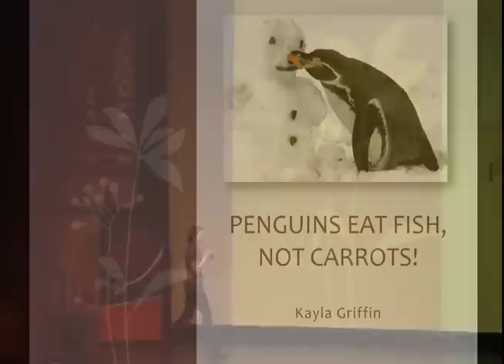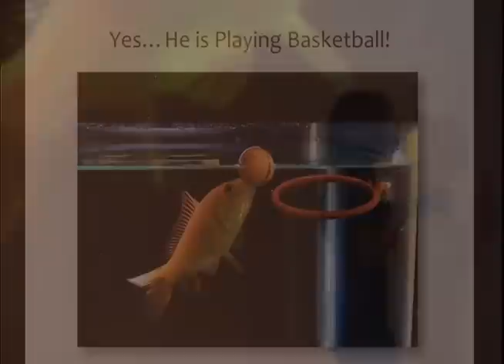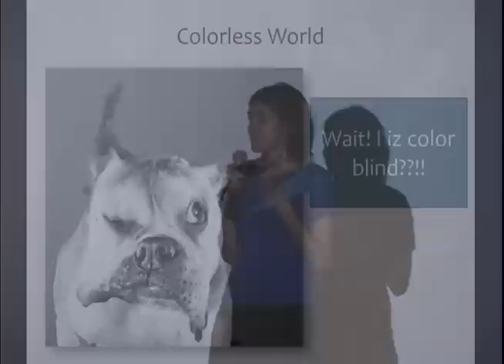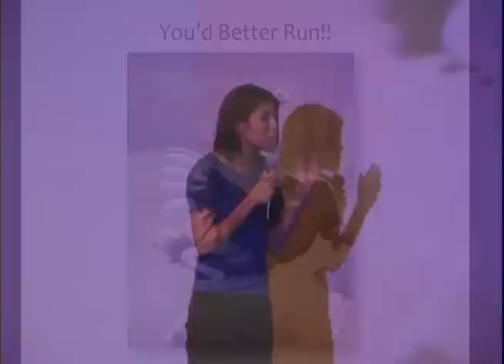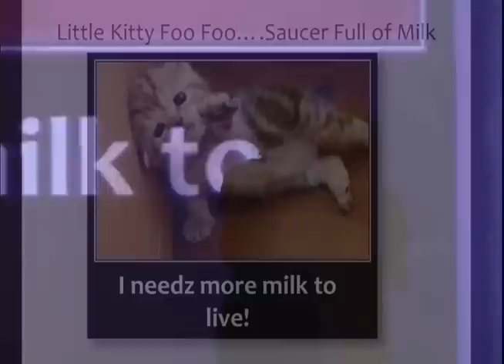Penguins eat fish, not carrots!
by Kayla Griffin

I have heard so many crazy things that parents teach their children about animals that are 100% false! I want to spend my 5 minutes debunking as many of those fake facts as possible! (example: I over heard this woman telling her son that penguins eat lettuce and carrots...well I hate to break it to everybody, but penguins actually eat fish).